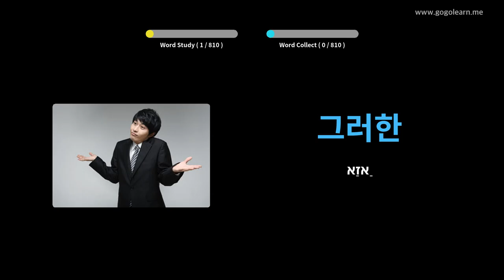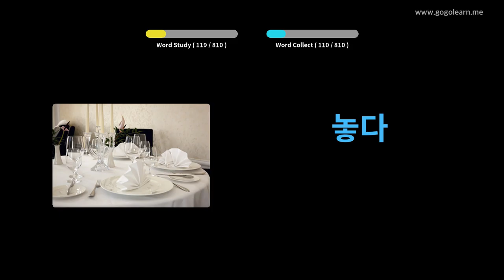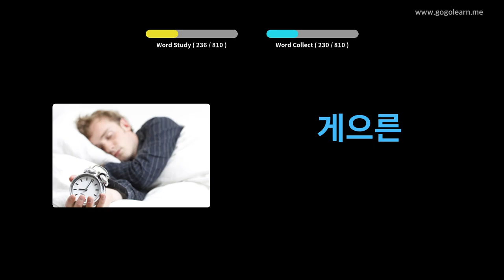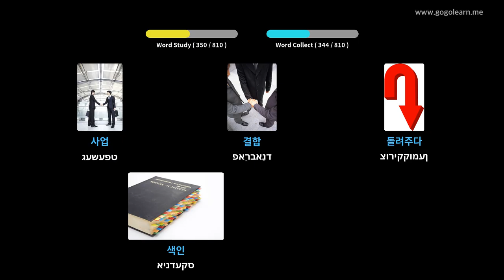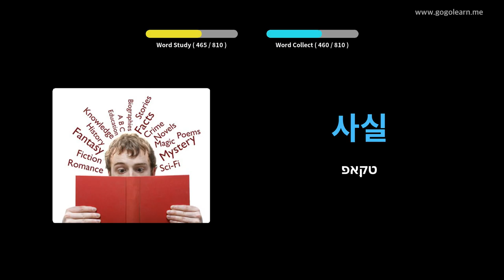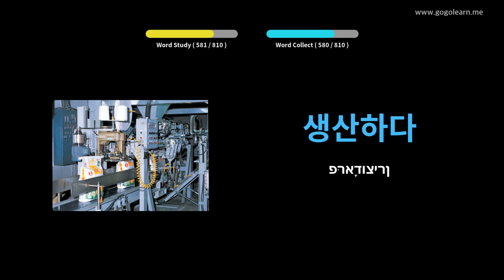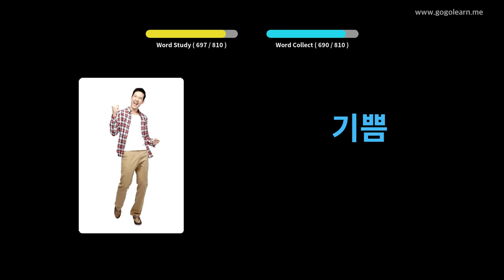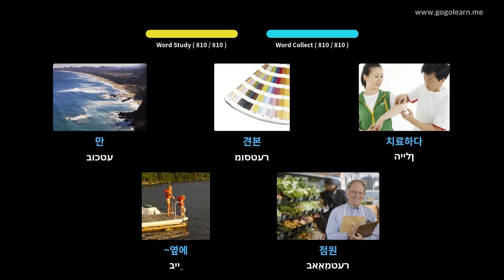קאָרעיִש וואָקאַבולאַרי צוגעהערט בשעת סליפּינג | Golearn